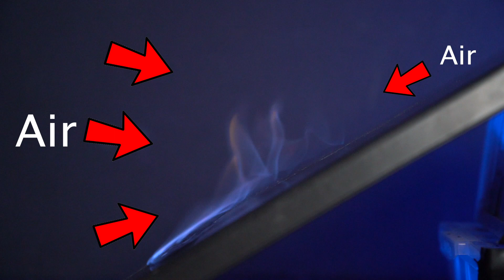An Introduction to Bushfire - Episode 12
This episode takes an initial look at weather, topography and fuel, which are the 3 main factors that influence Bushfire behaviour.

References:

Fire On Earth: An introduction. Written By Andrew C Scott, David M.J.S. Bowman, William J. Bond, Stephen J. Pyne and Martin E Alexander.  Pages: 4, 297- 340.

Linking local wildfire dynamics to pyrocb formation. Jason Sharples UNSW

Operational Guidelines and Review of Current Knowledge - Planned Burning In Tasmania. Jon Marsden-Smedley 2009 Tasmanian Research Fund

An Introduction to Fire Dynamics. Third edition. Dougal Drysdale 2011.